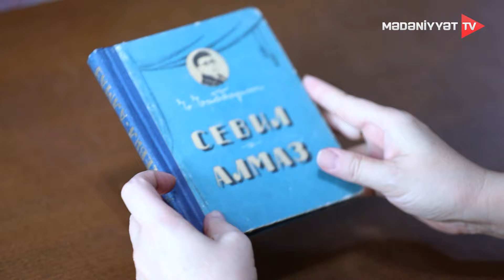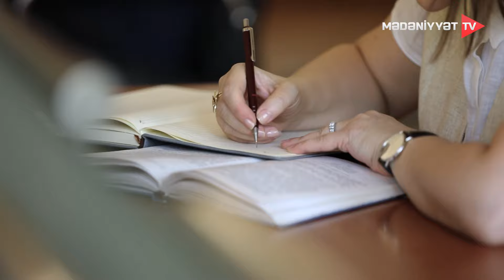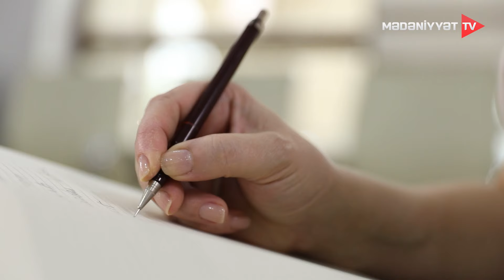Monoloq - Cəfər Cabbarlı "Sevil" | 05.10.2023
Xüsusi layihələr studiyası" nın "Monoloq" verilişi izləyicilərin ədəbi-bədii zövqünün formalaşması üçün nəzərdə tutulub.Verilişdə müxtəlif yazıçıların, dramaturqların əsərlərindən monoloqlar səslənir, həmin əsərlərin mahiyyəti, dövrümüzdəki aktuallığı barəsində mütəxəssislə söhbət aparılır.Layihənin rəhbəri və aparıcısı Mehriban Zəki, ssenari müəllifi: Dağlar Yusif, quruluşçu rejissoru Şövkət Fikrətqızı: redaktoru Turan Uğurdur.Veriliş ayda 2 dəfə orijinal, 2 dəfə isə təkrar buraxılışları ilə efirdə olacaq."Monoloq" verilişinin ilk buraxılışı yazıçı, dramaturq Cəfər Cabbarlının "Sevil" əsərinə həsr olunub.
Qonaq: Asif Rüstəmli-professor